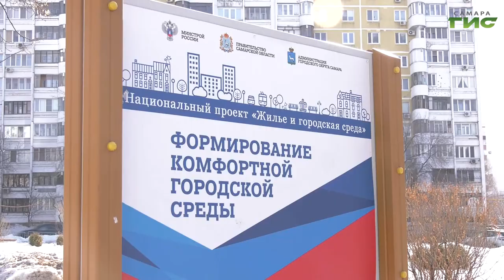Как готовят к летнему сезону Крымскую площадь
Крымская площадь — место, которое в 2019 году обрело новую жизнь. Это стало возможным благодаря федеральной программе и неравнодушию местных жителей. Сегодня на площади проходят сезонные работы по облагораживанию пространства. На месте побывала наша съемочная группа.